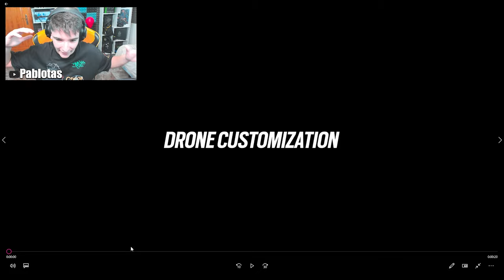🎁CONSIGUE SKINS de DRONES de ESTA FORMA | RAINBOW SIX SIEGE | Solar Raid | Pablotas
⏩En este Gameplay de Rainbow six siege en Solar Raid: 🎁CONSIGUE SKINS de DRONES de ESTA FORMA
► ¡Sígueme!